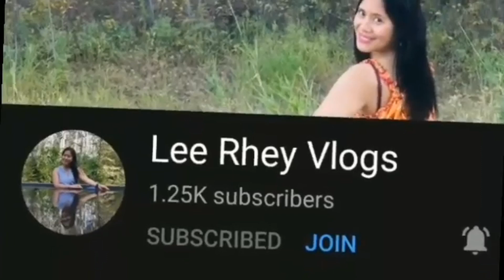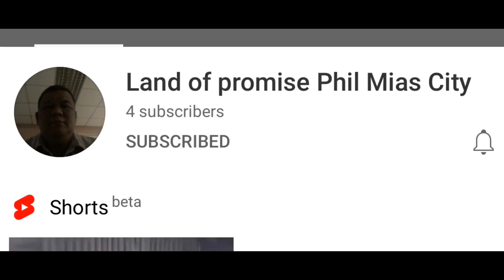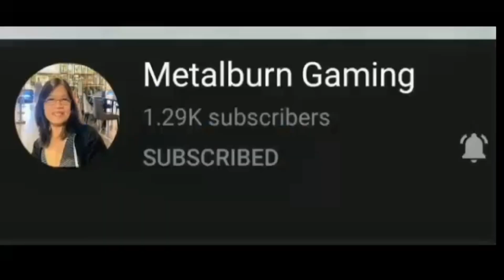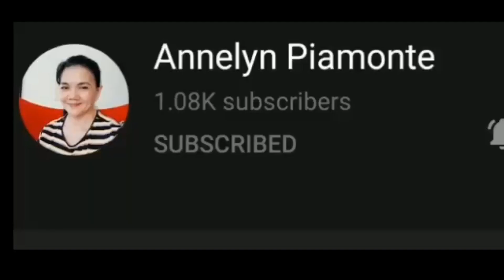FINALLY ADSENSE ARRIVED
GoogleAdsense has arrived

Sa wakas dumating narin po ang ating hinihintay na pag Asa. Maraming salamat po sa lahat ng sumoporta sa aming channel. God Bless you all our Members supporters and Super chatters.